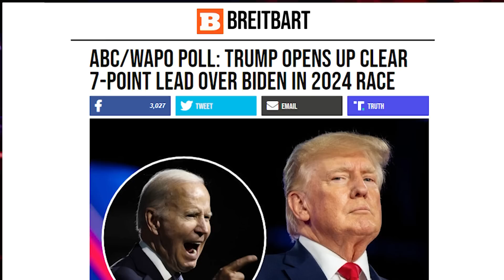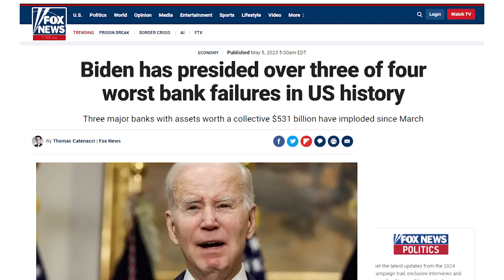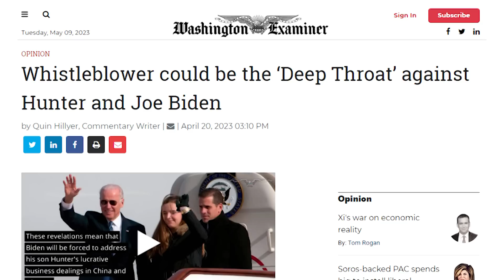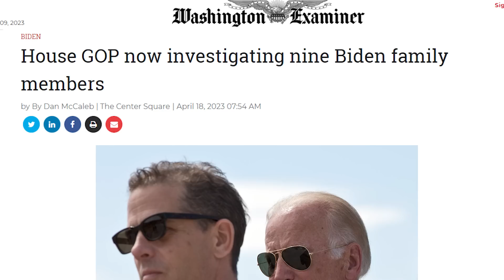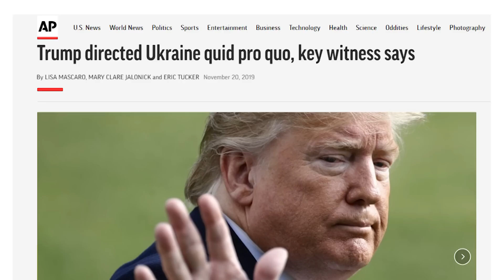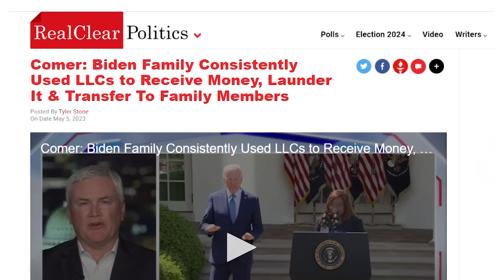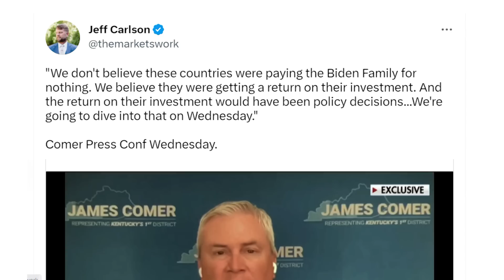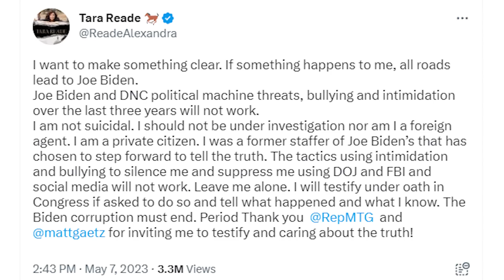Biden Accuser Tara Reade's DARK "CRYPTIC" Message After Invite to Congress | Breakdown | Huckabee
Donald Trump takes a commanding lead over Joe Biden, Congressman Comer promises worse to come for the sitting president, and Representatives Marjorie Taylor Greene and Matt Gaetz invite Tara Reade to testify before congress about her allegations against Biden. We have a lot to cover on this May 9th edition of the Breakdown.